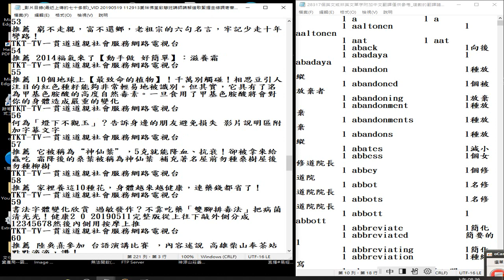（超級簡明版） 摘錄01 錄製於 2024 12 10